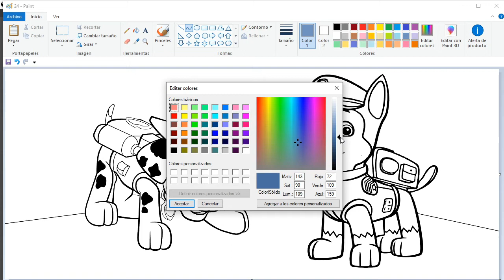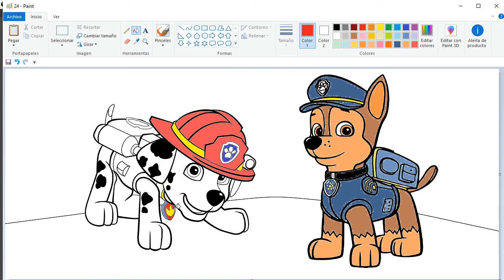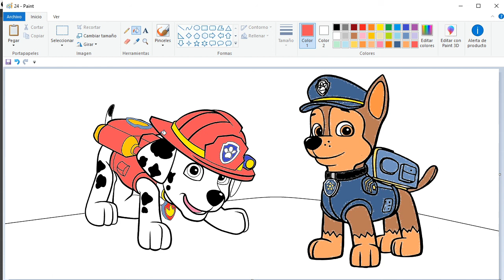Pintar en Lienzo Digital (Paw Patrol, Marshall)... Paint on Digital Canvas (Paw Patrol, Marshall)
Pintar en Lienzo Digital (Paw Patrol, Marshall, Chase)... Paint on Digital Canvas (Paw Patrol, Marshall, Chase)

Tutorial Basico de Como Dibujar y Pintar con Programa Paint.

Basic Tutorial of How to Draw and Paint with Paint Program.

Paint (anteriormente Paintbrush) es un programa editor de imágenes desarrollado por Microsoft. Paint ha acompañado al sistema operativo Microsoft Windows desde la versión 1.0. Siendo un programa básico, se incluye en todas las nuevas versiones de este sistema. El programa abre y guarda archivos en formato de mapa de bits de Windows (BMP), JPEG, GIF, PNG y formatos TIFF de una sola página. El programa puede estar en modo de color o en dos colores en blanco y negro, pero no hay modo de escala de grises. Por su simplicidad, rápidamente se convirtió en una de las aplicaciones más usadas de las primeras versiones de Windows -introduciendo a varios a dibujar con la computadora por primera vez- y es todavía es fuertemente asociado con la inmediata usabilidad de Windows.